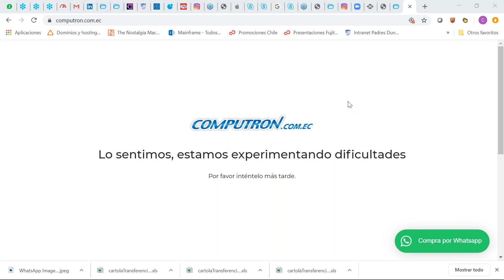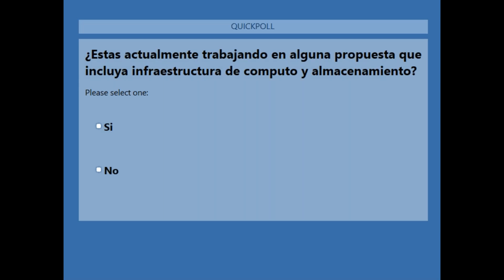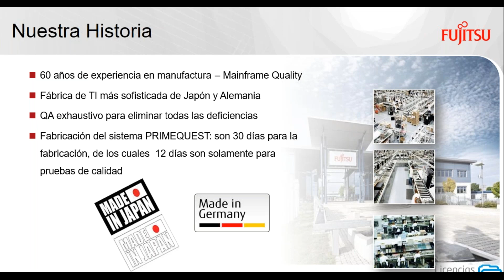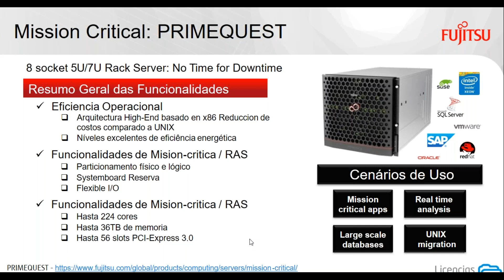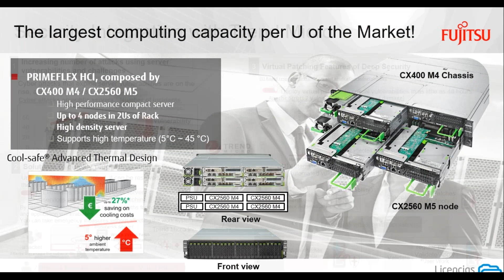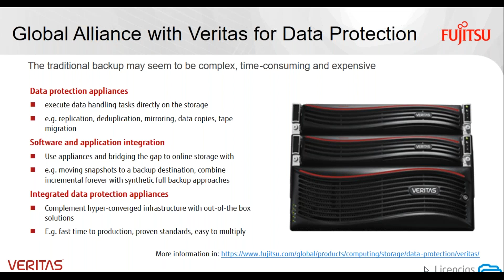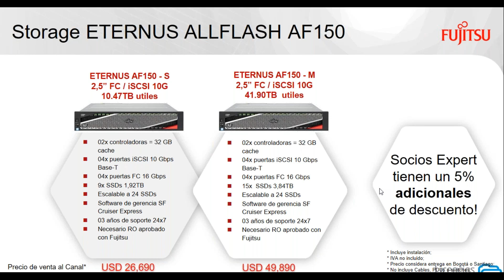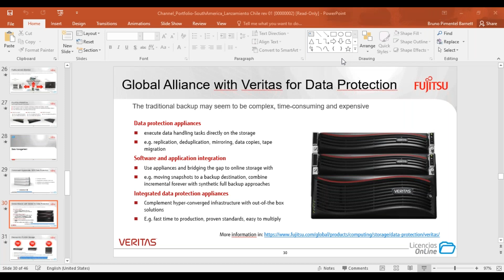Lanzamiento Fujitsu Chile